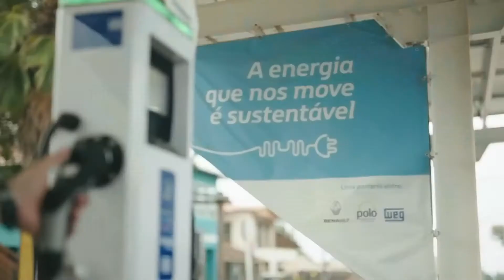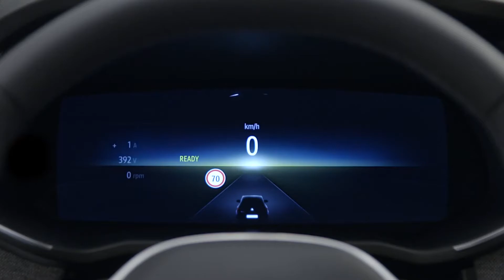Renault Zoe com perfil de elétrico urbano